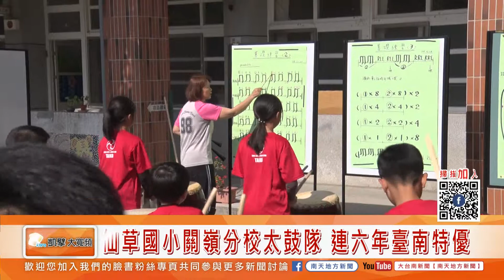大台南新聞 │ 南天地方新聞 │ 20190617 新版仙草國小關嶺分校太鼓隊 連六年臺南特優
位在白河區關子嶺的仙草國小關嶺分校，全校只有19位學生，雖然位處偏鄉資源不足，但是關嶺分校有一群用心教育的師長，幾年前成立太鼓隊，給孩子一個學習與夢想展現的舞台，難得的是，這一隊不到20人的太鼓隊，連續6年得到臺南市傳統藝術比賽特優，讓人看見小學校也能有站上大舞台的好表現。